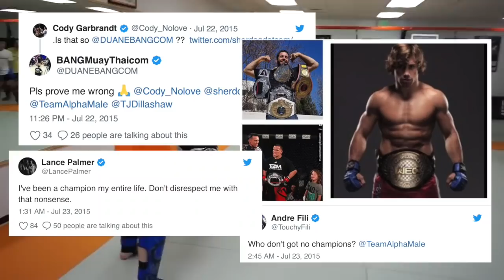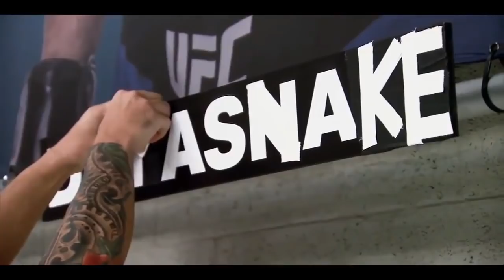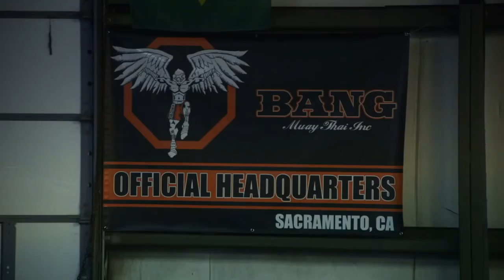TJ Dillashaw vs Alpha Male - Snatch The Crown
TJ Dillashaw (born February 7, 1986) is an American mixed martial artist and the current UFC Bantamweight Champion in his second reign. He entered the promotion as a finalist on The Ultimate Fighter: Team Bisping vs. Team Miller. He defeated Renan Barão, snapping Barão's 31 win streak, to become the Bantamweight Champion. As of August 8, 2018, he is #3 in official UFC pound-for-pound rankings. - From Wiki

Cody Garbrandt (born July 7, 1991) is an American professional mixed martial artist signed to the Ultimate Fighting Championship (UFC). He is a former Pinnacle FC fighter and the former UFC Bantamweight Champion after becoming only the second fighter to defeat Dominick Cruz at UFC 207, handing him his first defeat in almost a decade.

Faber founded Team Alpha Male in 2004. The team trains primarily out of Ultimate Fitness located in Sacramento, California and has produced professional fighters such as Sage Northcutt, Joseph Benavidez, Justin Buchholz, Danny Castillo, Chris Holdsworth, Chad Mendes, Darren Elkins, former UFC Bantamweight Champion, Cody Garbrandt, and current UFC Bantamweight Champion TJ Dillashaw. Members of the team played an integral part of Team Faber during season 15 of The Ultimate Fighter. From December 2012 to May 2014 the head coach of Team Alpha Male was the 2013 MMA Coach of the Year UFC veteran Duane Ludwig